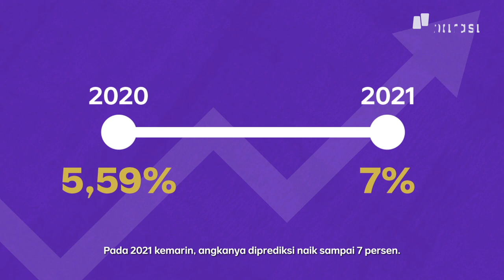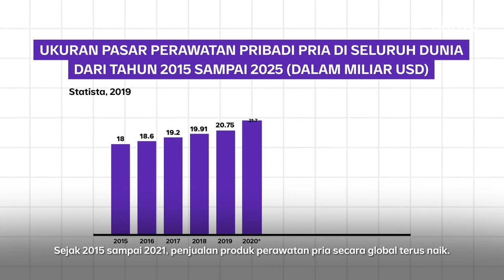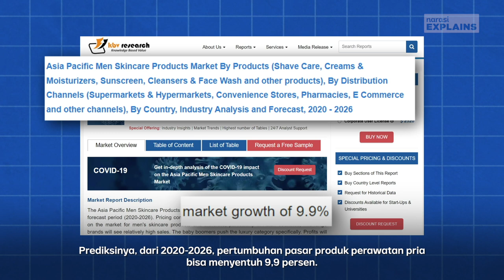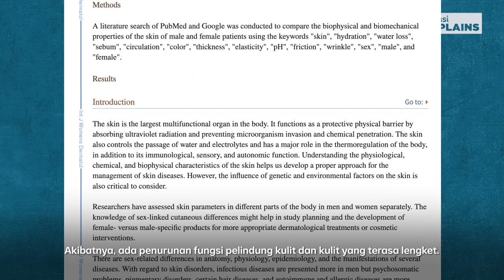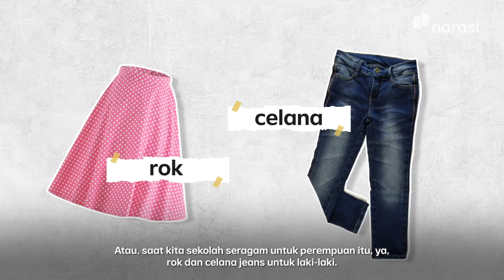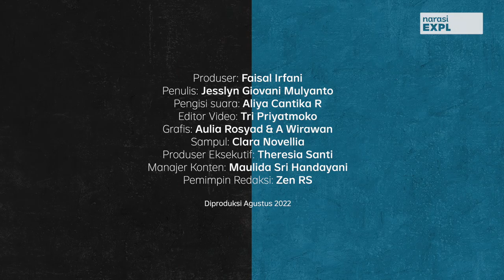Cowok Dandan Bukan Cuma Member BTS | Narasi Explains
Kamu cowok tapi doyan pakai skincare? Tenang, nggak perlu malu karena urusan skincare adalah kebutuhan badan. Sekarang, nggak cuma skincare aja, cowok juga lebih bebas mengekspresikan dirinya, seperti pakai kosmetik. Bagaimana kondisi ini bisa terjadi? Yuk, simak!

(Narasi)